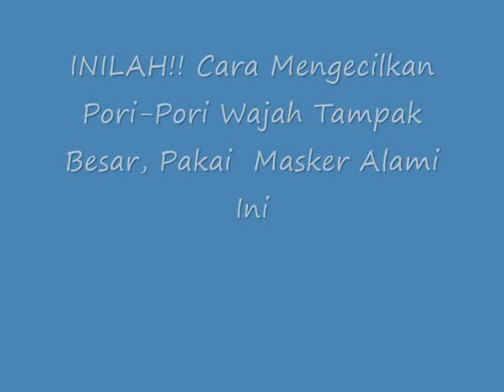INILAH!! Cara Mengecilkan Pori-Pori Wajah Tampak Besar, Pakai Masker Alami Ini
Cara Mengecilkan Pori-Pori Wajah Tampak Besar Pakai  Masker Alami Ini